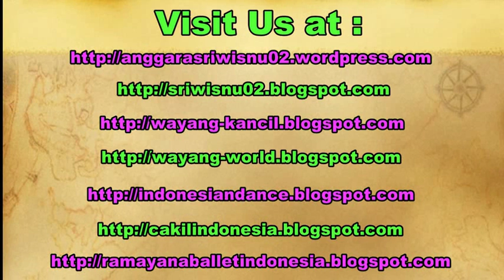La MUSEE du LOUVRE - Museum in Paris France [HD]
The Louvre or the Louvre Museum (French: Musée du Louvre, pronounced: [myze dy luvʁ]) (French About this sound  (help·info)) is the world's largest museum and a historic monument in Paris, France. A central landmark of the city, it is located on the Right Bank of the Seine in the city's 1st arrondissement (district or ward). Nearly 35,000 objects from prehistory to the 21st century are exhibited over an area of 72,735 square metres (782,910 square feet). The Louvre is the world's second most visited museum after the Palace Museum in China, receiving more than 9.26 million visitors in 2014.

The museum is housed in the Louvre Palace, originally built as a fortress in the late 12th century under Philip II. Remnants of the fortress are visible in the basement of the museum. Due to the urban expansion of the city, the fortress eventually lost its defensive function and, in 1546, was converted by Francis I into the main residence of the French Kings. The building was extended many times to form the present Louvre Palace. In 1682, Louis XIV chose the Palace of Versailles for his household, leaving the Louvre primarily as a place to display the royal collection, including, from 1692, a collection of ancient Greek and Roman sculpture. In 1692, the building was occupied by the Académie des Inscriptions et Belles Lettres and the Académie Royale de Peinture et de Sculpture, which in 1699 held the first of a series of salons. The Académie remained at the Louvre for 100 years. During the French Revolution, the National Assembly decreed that the Louvre should be used as a museum to display the nation's masterpieces.

The museum opened on 10 August 1793 with an exhibition of 537 paintings, the majority of the works being royal and confiscated church property. Because of structural problems with the building, the museum was closed in 1796 until 1801. The collection was increased under Napoleon and the museum renamed the Musée Napoléon, but after Napoleon's abdication many works seized by his armies were returned to their original owners. The collection was further increased during the reigns of Louis XVIII and Charles X, and during the Second French Empire the museum gained 20,000 pieces. Holdings have grown steadily through donations and bequests since the Third Republic. The collection is divided among eight curatorial departments: Egyptian Antiquities; Near Eastern Antiquities; Greek, Etruscan and Roman Antiquities; Islamic Art; Sculpture; Decorative Arts; Paintings; Prints and Drawings.

Citizen journalism Anggara Sri Wisnu.

Backpacker backpacking to paris france, la tour eiffel, kbri paris, hmsp ugm, himpunan mahasiswa sastra prancis.

twc borobudur prambanan, taman wisata candi, sriwisnu, vlog la tour eiffel tower, jogja youtubers network, jogjayoutubersnetwork, menara eiffel, sriwisnu.